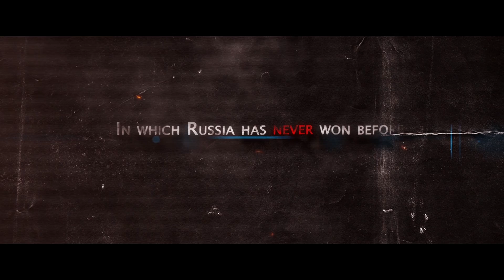Yes, Chef! - Trailer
He has only one year and only one shot at winning the first culinary "Oscar" in the history of Russia. Chef Arthur Ovchinnikov is serving!